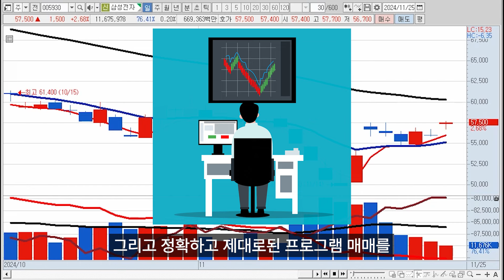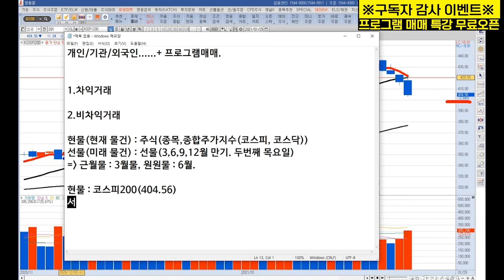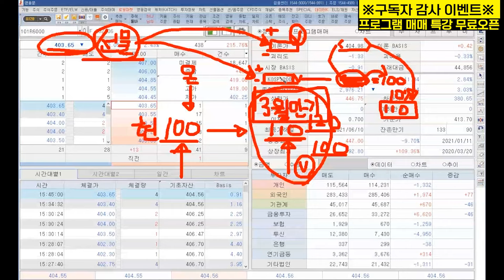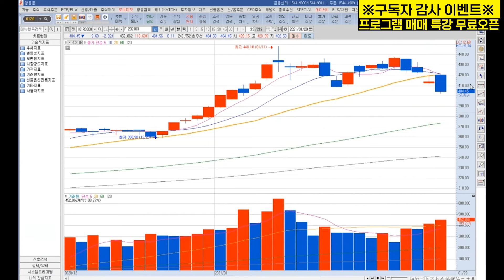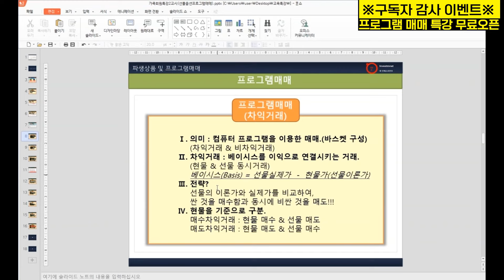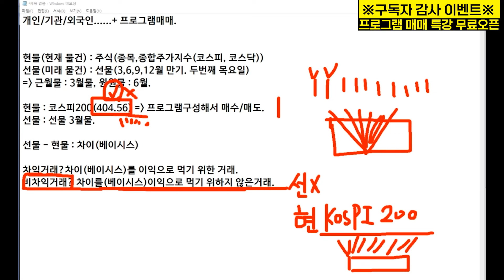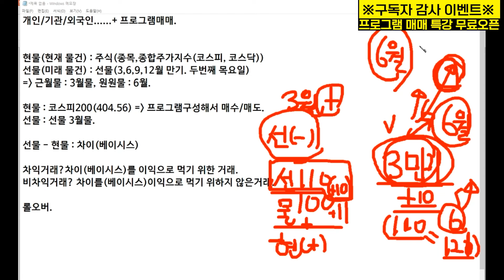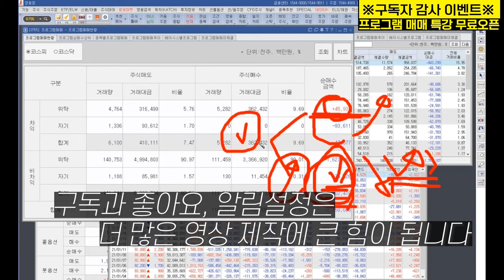0원으로 주식 잘하는 법! 이 영상 하나로 시장흐름이 보이기 시작할겁니다!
00:00 시작
01:29 프로그램 매매 특강! 지금 무료!

0원으로 주식 잘하는 법! 이 영상 하나로 시장흐름이 보이기 시작할겁니다!

한국경제TV 17년차 / 4년연속 베스트 전문가
📈주식쟁이 소믈리에🍷 입니다!

더 많은 주식 노하우 얻어가시기 바랍니다 ^^